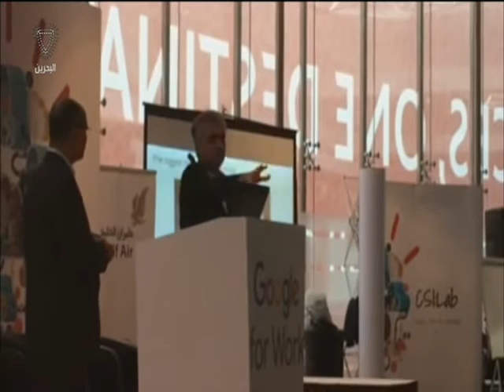البحرين: النشرة الإقتصادية 22-10-2015